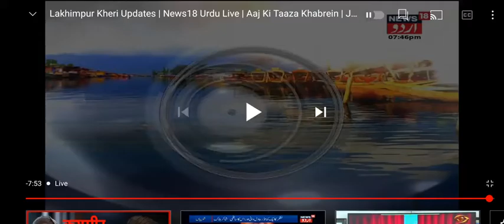Reber kheel protest